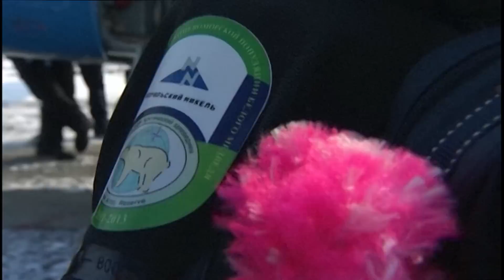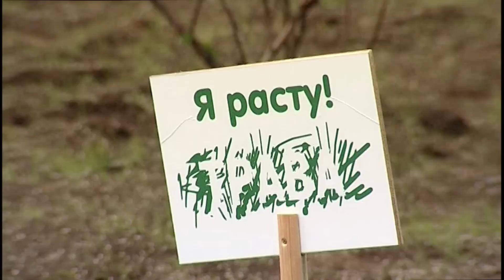Мы заботимся: природа, люди, город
Таймыр – настоящий полуостров сокровищ. В его недрах и на территории рассыпаны настоящие драгоценности: редкие виды арктических животных, невероятной красоты природа и уникальные народы со своей неповторимой культурой.